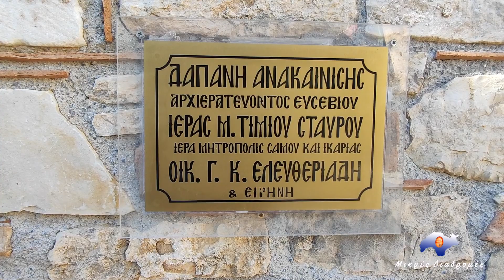14/09/22 επίσκεψη στο Μοναστήρι Τιμίου Σταυρού/χρόνια πολλά σε Σταυρούλα και Σταύρο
Επίσκεψη στο μοναστήρι του Τιμίου Σταυρού στους Μαυρατζαιους Σάμου ανήμερα να ανάψουμε ένα κεράκι για όλους σας